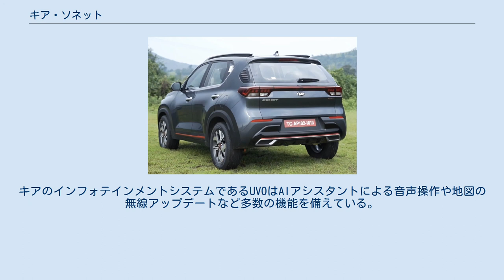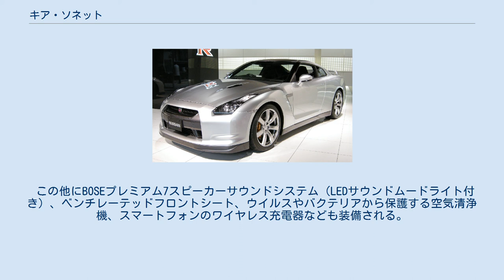キア・ソネット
ソネット（Sonet）は、起亜自動車が製造・販売しているサブコンパクトクラスのクロスオーバーSUV。
 キア最小のSUVであり、セルトスに続くキアのインド市場参入第2弾となる車種となる。
インド仕様車はインドの税制上で有利になるよう全長4m未満に収まっている。
ヒュンダイ・ヴェニューと多くのコンポーネントを共有している。
 2020年2月5日、ニューデリーオートエクスポにコンセプトモデルが出展され、8月7日に市販モデルがオンラインで正式発表された。
9月5日にアナンタプル工場にて生産が開始され、同月18日からインドで発売を開始した。
2020年11月11日にはインドネシアでも発売が開始された。
 外観はタイガーノーズグリルに加え、ハートビートに喩えられる形状のLEDのDRLやテールランプを採用するなど最新のキアのデザイン言語を踏襲している。
ブートスペースは392Lを確保している。
 パワートレーンはインド仕様が という構成になる。
インドネシア仕様は直列4気筒 1.5L ガンマⅡエンジンと6速MTまたはIVTの組み合わせとなる。
サスペンションはフロントがマクファーソンストラット、リアがカップルドトーションビームアクスルで、ブレーキはフロントがディスク、リアがドラムとなる。
 ダッシュボードには4,2インチのデジタルメータークラスターとセンターコンソールに10.25インチのタッチスクリーンを装備する。
キアのインフォテインメントシステムであるUVOはAIアシスタントによる音声操作や地図の無線アップデートなど多数の機能を備えている。
 安全装備は6エアバッグとESC/HAC/VSMを備える。
 この他にBOSEプレミアム7スピーカーサウンドシステム（LEDサウンドムードライト付き）、ベンチレーテッドフロントシート、ウイルスやバクテリアから保護する空気清浄機、スマートフォンのワイヤレス充電器なども装備される。